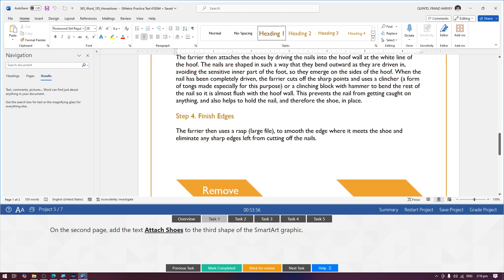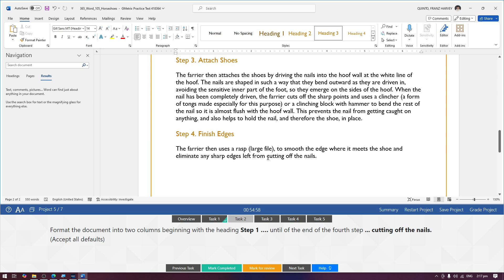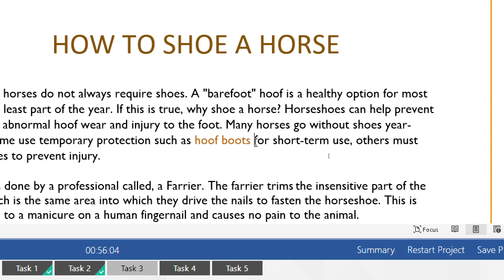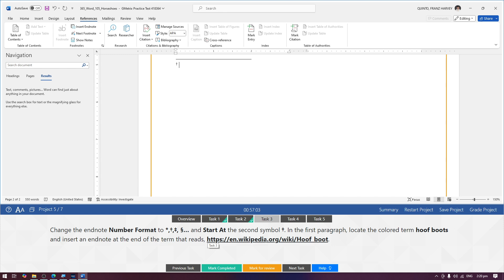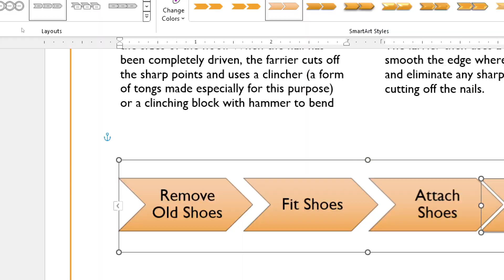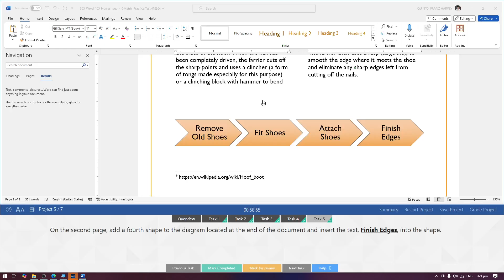MOS Word 365 Apps | Practice Exam 1: Project 5 of 7 [Filipino]